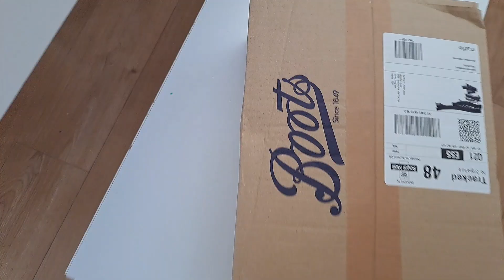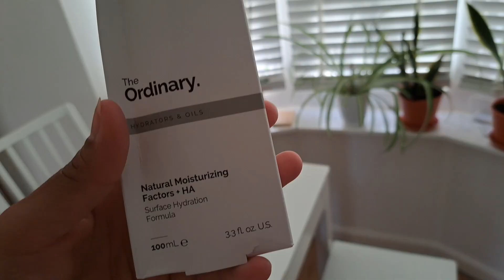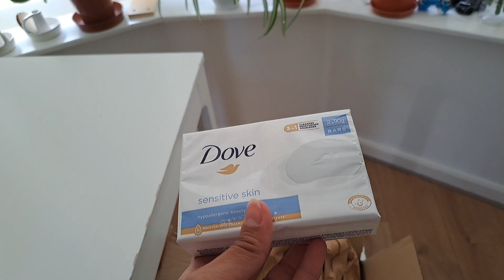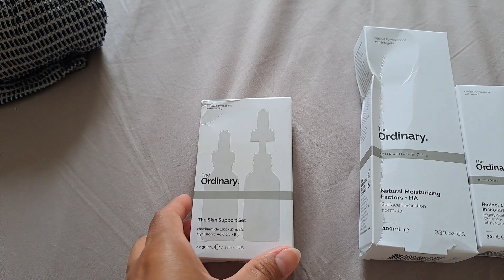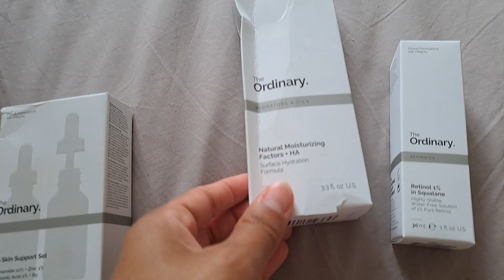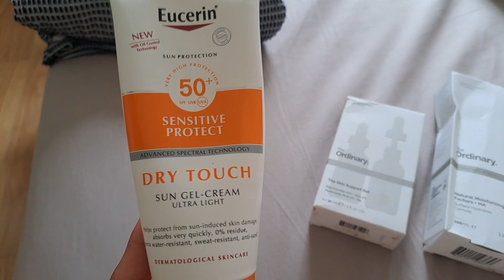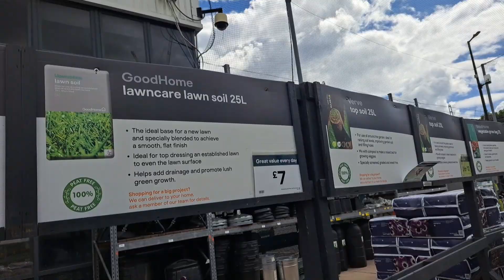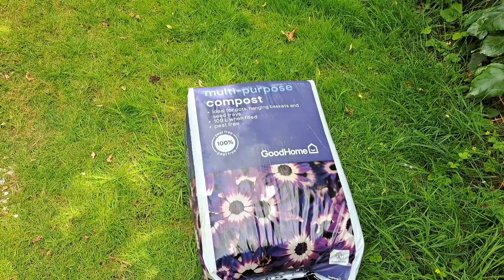Comprando macetas para mis plantas🪴+mis nuevos productos de skincare🧴💆‍♀️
Bienvenidos una vez a mi canal.
En esta ocasión les muestro los productos que estoy usando para mi cara (skincare)
Nos fuimos también al B&Q a comprar tierra y unas macetas para mis plantas y posteriormente nos fuimos a la casa de unos amigos a pasar el rato.